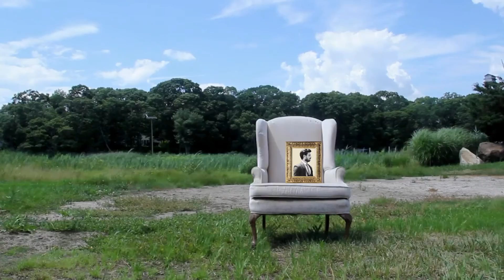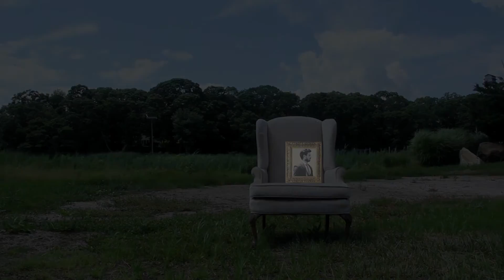Hadi - Doori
Hadi - Doori Iranian Song
Aranje: İnan Tat

🔔En son yayınlanan videolardan anında haberdar olmak ister misiniz?